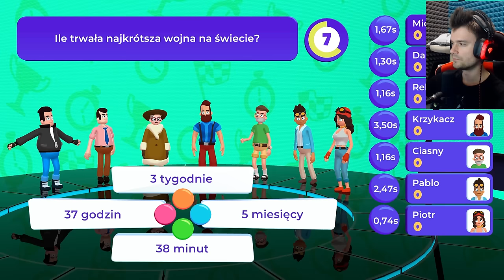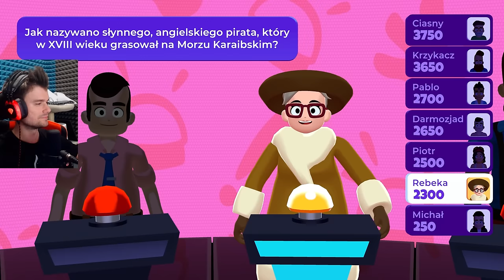CZY MULTI WIE KIM BYŁ *KRÓL LEW*? | Brain Show (With: Multi, Kacper Blonsky, Diables, Chivas, Popo )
Ciężkie pytania ;P